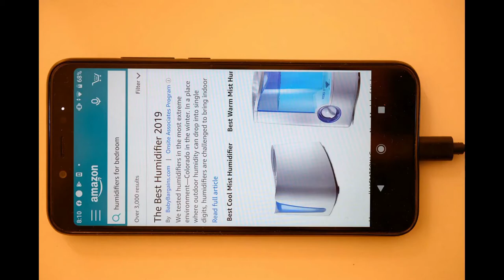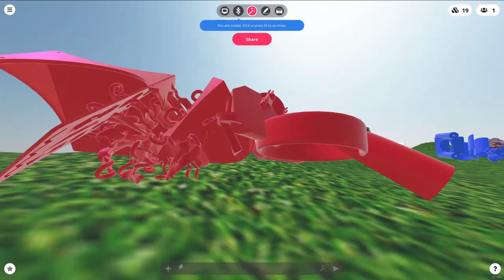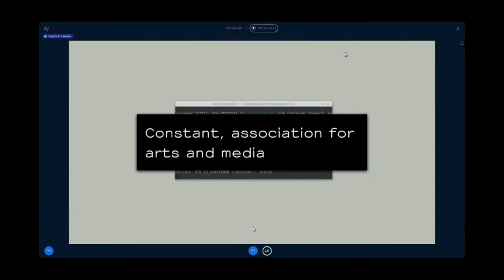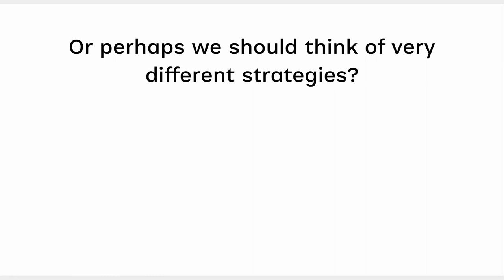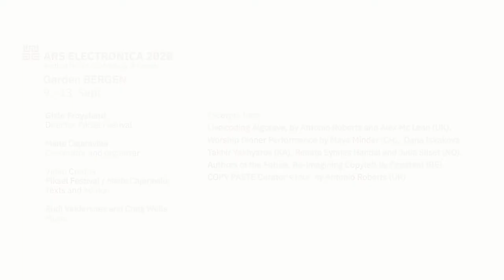Ars Electronica Garden BERGEN Piksel - festival for art and technological freedom (NO)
Piksel is an international network and annual event for electronic art and technological freedom. Piksel Cyber Salon is presenting COPY/PASTE, an exhibition to re-think the way we create/share/copy and paste, together with a video program with the artists presence: the “Worship - Dinner  Performance” by Maya Minder, Hackteria, Badlab, & Qwas, Antonio Roberts curator’s tour, the lecture Re-imagining Copyleft by Constant, and the ALGORAVE session by Alex McLean and Antonio Roberts.